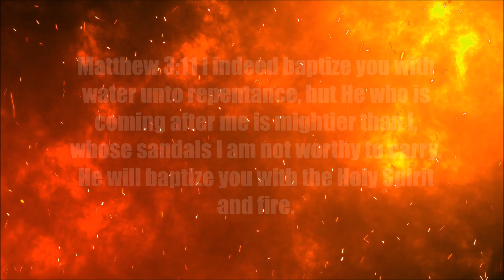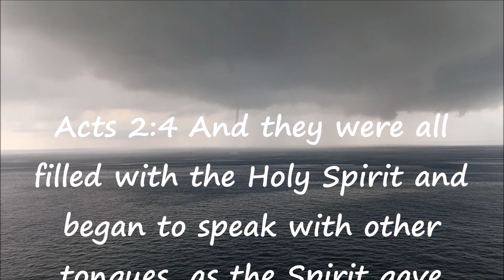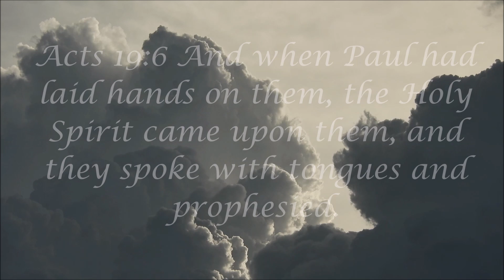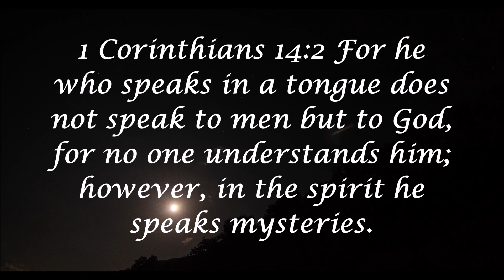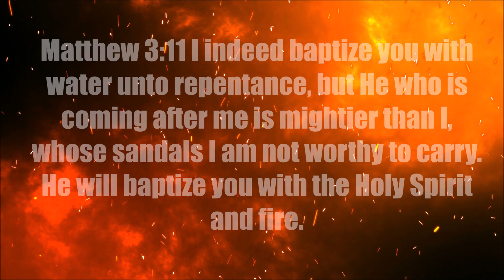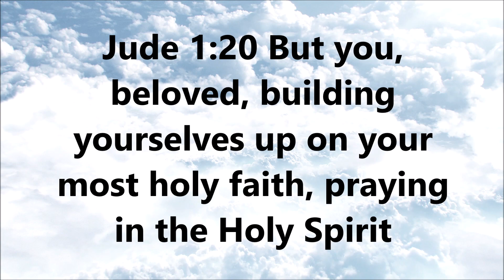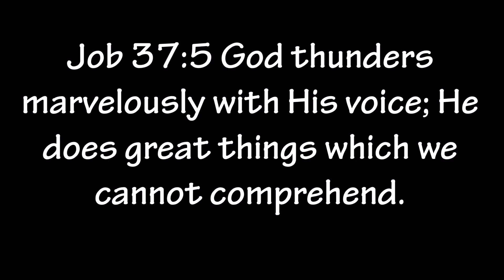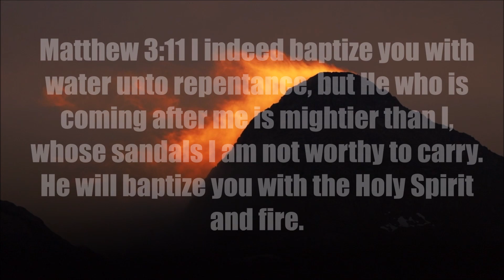Rivers of Glory! 15 Minutes Intense Tongues - Pastor George (PG)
Thank you for your generosity! To give, or to send in your prayer request